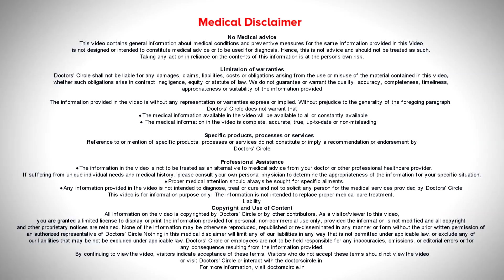WINTER CARE FOR PSORIASIS | Remedies and Tips in Ayurveda - Dr. Chaithanya K S | Doctors' Circle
Consultant Ayurvedic Physician
Ayurveda Clinic Banashankari 3rd Stage, Banashankari, Bengaluru
Winter is one of the  most  devastating seasons for psoriatic  patients where  most of the  psoriatic  patients  have  flare  up in the skin also  in their  joints also.  Psoriasis gets triggered by winter and it can be bothering for a person with psoriasis or who has psoriatic arthritis.  So  let  us see how it can  impact the  sin and how it can affect the  joints in psoriatic arthritis, in the  skin  the skin  can  get  dried up in winters and  the  itching can increase  in the  flakes can  get  increased and the flakes can increase. One can get infection bruising the  skin these are the  common things  we  see in the  skin of  a psoriatic patient. So  psoriatic arthritis   we can see  inflammation it the  joints  or swelling  on the joints or redness an  stiffness in the  joint. So this makes people  suffer from their daily acclivities so how  can  we help people help in this psoriatic  arthritis. So using moisturizers helps  reducing itching reduces  dryness and reduces skin irritation. The next is use to humidifier. So when winter stress the skin gets  to dry. To prevent this one  can use  humidifier. This can help  to keep the skin  moist  and  hydrated and also affect intake of water to help the skin  be  hydrated for  joint pains  on can  use hot fermentation or  medicated powders  to reduce swelling, redness. Other tip  for  winter is regular exercise and it helps  to ease the  joint stiffness and it helps  to ease the  day to day activities one  thing  one can try is  yoga to  helps  to maintain flexibility and reduces  the  joint pain and helps to  increase mobility of the  patient, ,mediation is  one thing one can practice because stress  can  cause psoriasis  flare  up. So regular  activities of medication  will also help in reducing flare-ups in winter   reduces inflammation in the  joint. next thing is  to take  bath in warm shower and reduce faking of  skin and  reduces itching and irritation of the skin. There are various Ayurvedic oils to help reduce this winter  triggers   for skin and  joint pains.